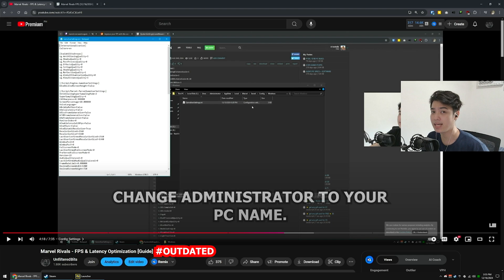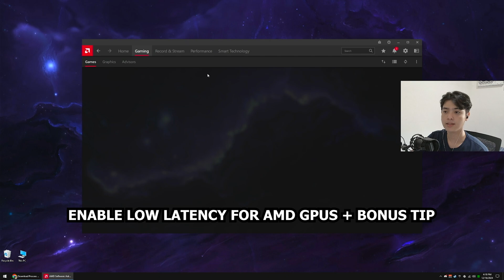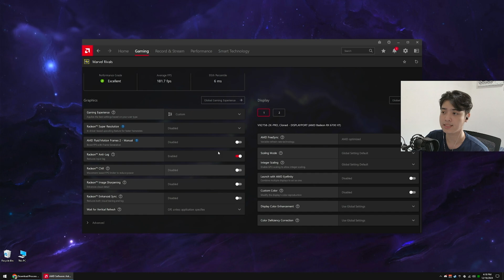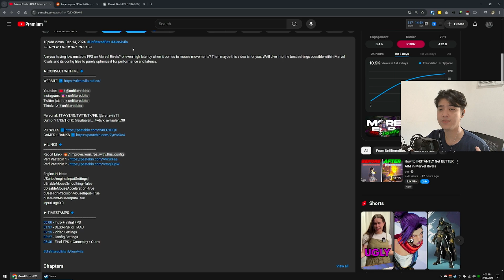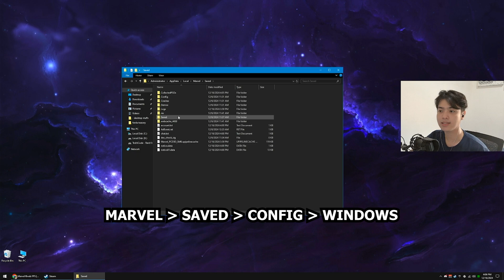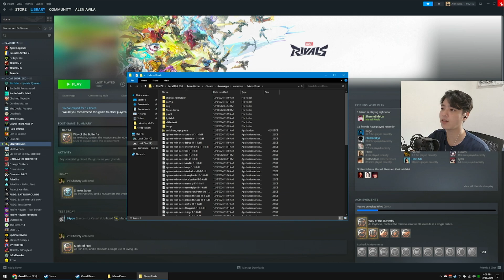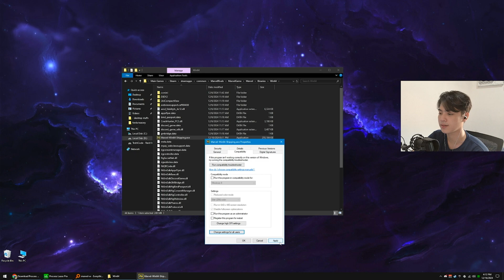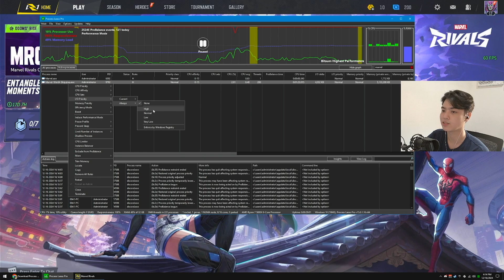Marvel Rivals - FPS & Latency Optimization [PATCHED]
My first optimization video about Marvel Rivals was very popular but raised a lot of questions, so I’ve decided to make an updated version that provides even more FPS improvements, along with additional optimization and config settings.

► TIMESTAMPS 🔷
00:00 - Intro
00:34 - FPS on Lowest Settings
01:07 - TAAU?
02:16 - Other Settings
03:16 - Model and Texture details
04:00 - Config File
06:21 - Fullscreen Optimization
07:33 - Priority Optimization
08:46 - Post-Optimization FPS
09:30 - Actual Gameplay